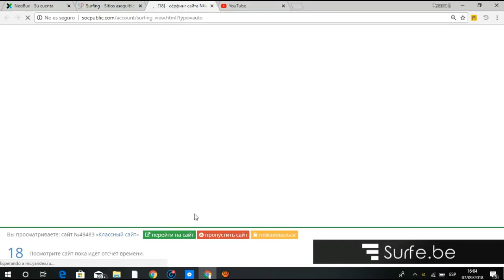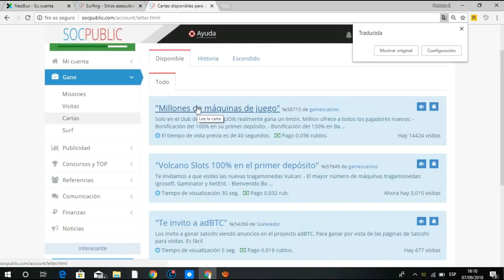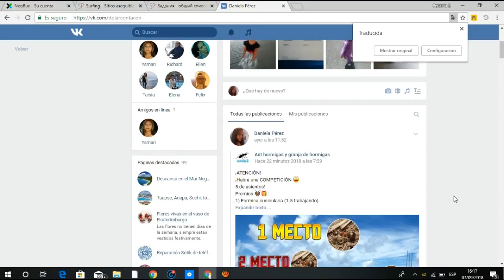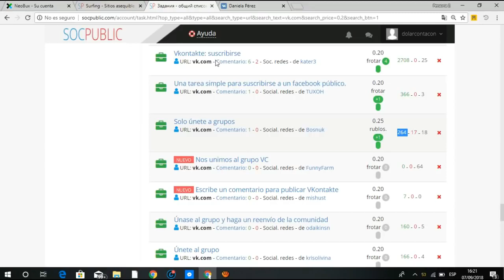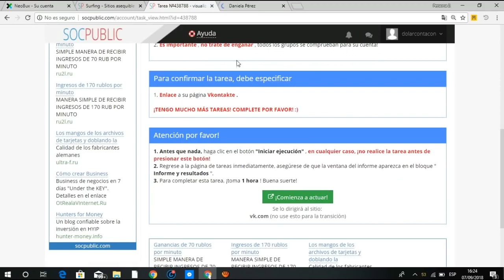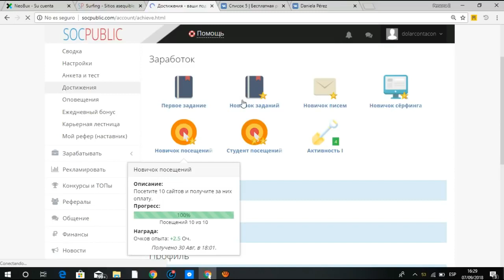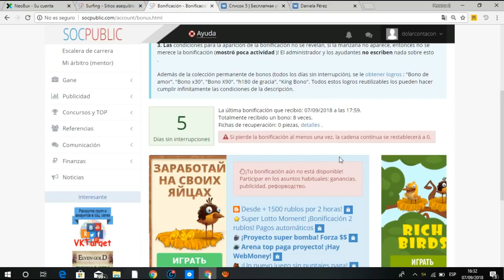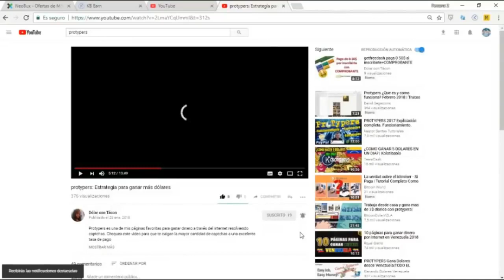¿Cómo ganar rublos por internet SOCPUBLIC ¿Qué es ¿Cómo funciona ACTUALIZADO 2018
Socpublic gana rublos haciendo tareas sencillas espero esta pagina les guste la la verdad es muy buena pagina y muy rentable puedes retirar rublos diariamente sin duda algunas unas de las mejores paginas para ganar rublos del momento sáquenle provecho de verdad es muy fácil hacer la tareas y en 1 día puedes retirar  los rublos en soc public no desaprovechen esta oportunidad

Click here for my previous video:

➤Como Ganar dinero con GOLDEN TEA de manera segura y por muchos años, $7000 mensuales fijos Veamos

Did You Search For :

▬ஜ۩۞۩ஜ▬

▬ஜ۩۞۩ஜ▬